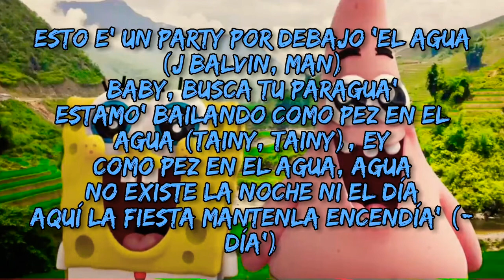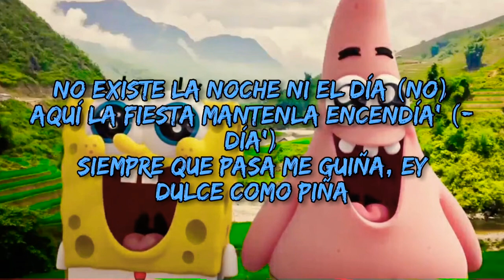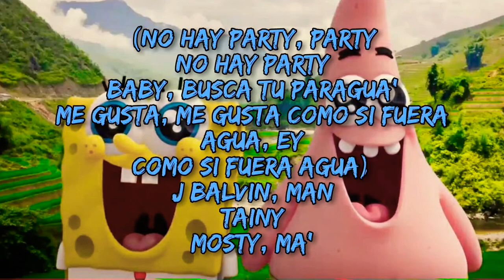Agua LETRA | J Balvin × Tainy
Canción Agua de J Balvin y Tainy
Canción SpongeBob SquarePants